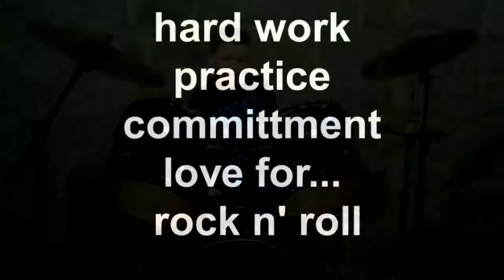Sweet Child O' Mine Drums By Bennett Bobrin